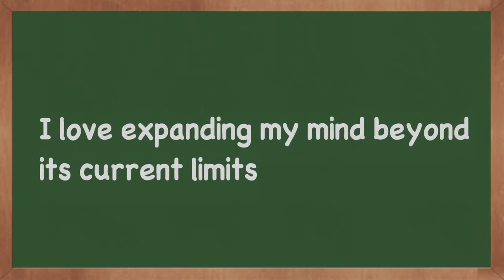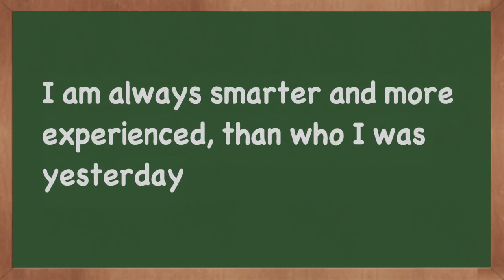Expand your Mind Affirmations - 10 Effective Affirmations you must ask! [V1]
Expand your Mind Affirmations
Here are 10 Positive Thinking Affirmations to Expand Your Mind. Expanding your mind in a daily basis, learning something new, or improving a skills is essential if you want to succeed and become better than who you were yesterday.

You should always have an open mind to learn new things. Read a book, watch or listen to something inspirational. Become better than who you were yesterday. I suggest you become addicted to self improvement and always be learning.

Expanding your Mind is an important step in the Infinite Loop System.
So enjoy the and let us positively brainwash you success.

Follow our unique system and never lose motivation again!

Expect new video releases every Thursday!

Want to make whiteboard animations like this? It's easy